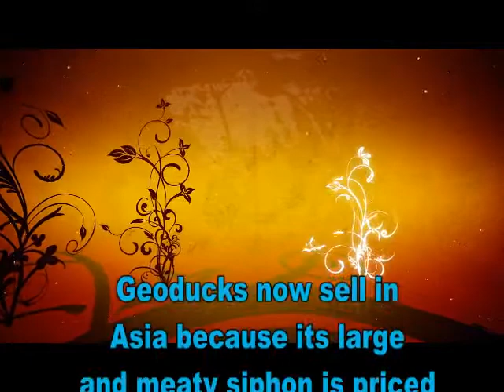Business Opportunities 2012